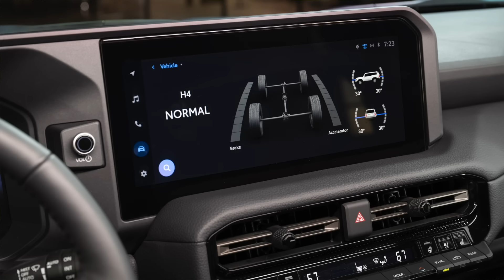ENGINEER EXPLAINS 30 SURPRISES ABOUT 2024 TOYOTA LAND CRUISER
The Land Cruiser has returned!  This is the most exciting news this year, which is why Automotive Engineer David Chao reveals 30 surprises about the all-new 2024 Toyota Land Cruiser.  It's making official debut and David has all the details of this new "back to the basics" Land Cruiser.  Watch the entire video to find out exactly what the new Land Cruiser is all about from an engineer's perspective.